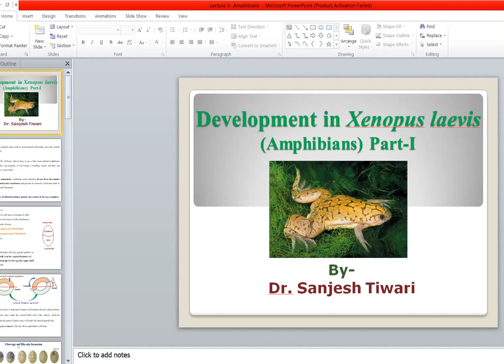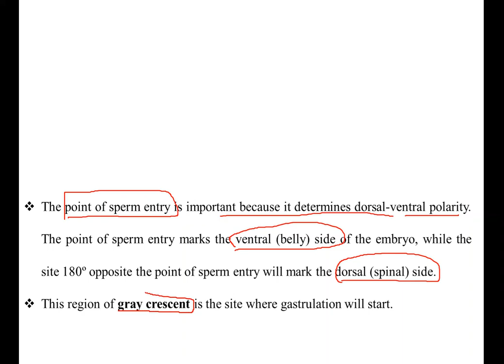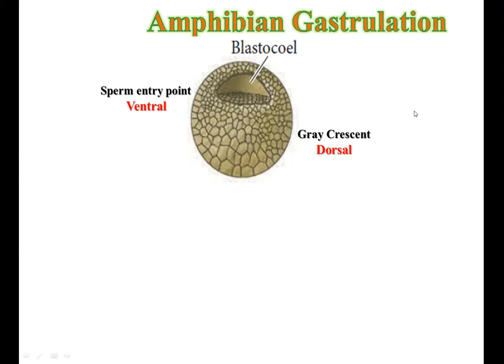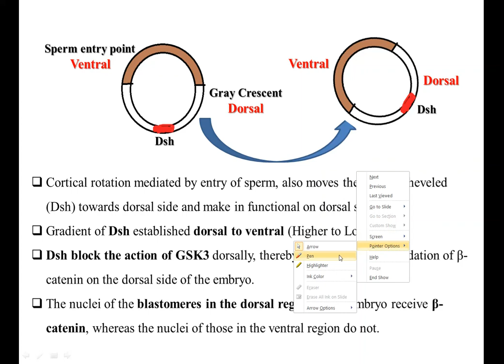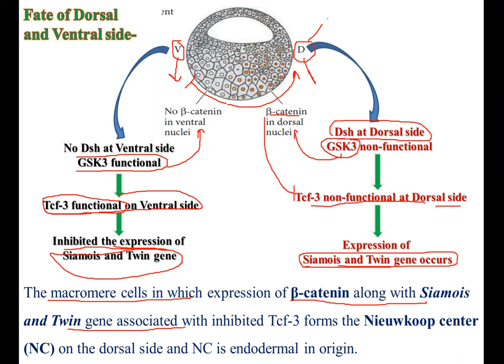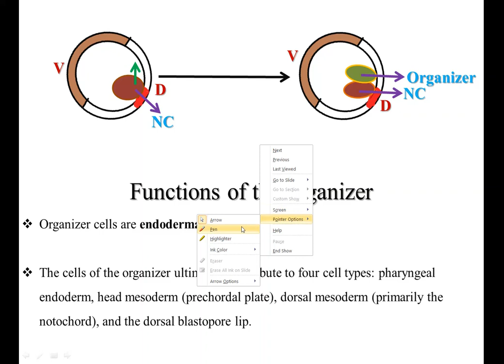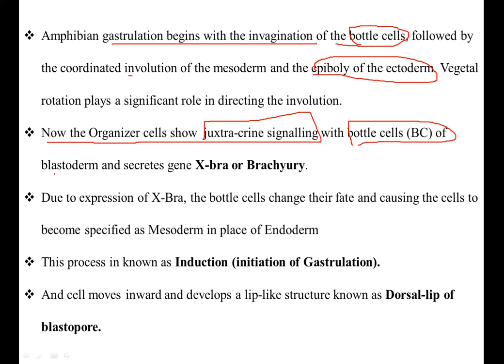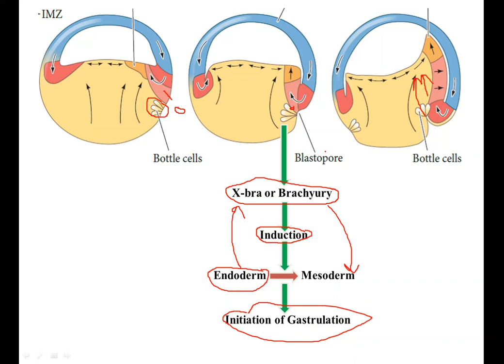Lecture 3 Part 1 Amphibian Development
Lecture deals about the basic mechanism of Amphibian Development and process of strangulation, formation of Organizer and nieuwkoop center. Important for upcoming CSIR-2020